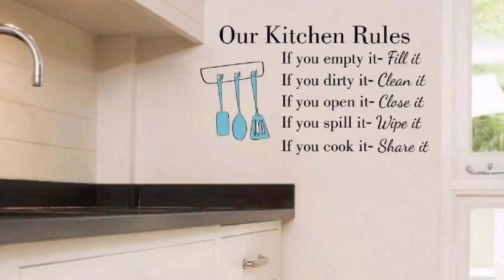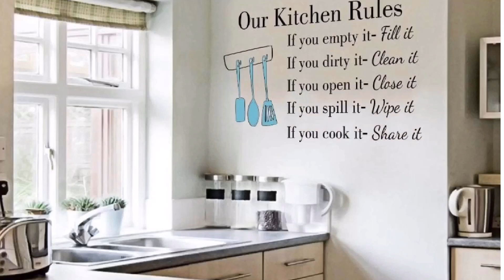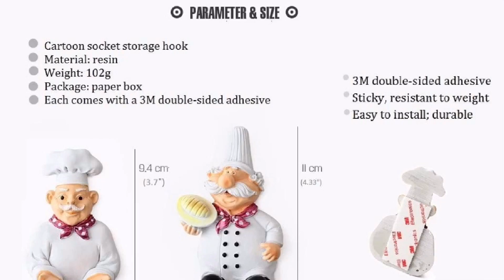Restyle Home with these Amazing low budget items from Amazon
Try the above items from amazon to restyle your Home also make your house beautiful in low budget.

Wall Hanging Shelf

Bamboo pendant lamp: Groeien Retro Bamboo Rope Cord Hemp Dining Lighting Fixture Restaurant Kitchen Vintage Pendant Lamp (Bulb Not Included, Beige) -6 Light

Twisted Bean Bag: Nestroots Pouf Puffy for Living Room Sitting Round Ottoman Bean Filled Stool for Foot Rest Home Furniture Rope Twisted Bean Bag Design (14" inch Height Yellow Set of 2)

Artificial grass Mat: Eurotex Artificial Grass Mat for Door, Entrance, Balcony, Runner Mat for Home (PE & PP, Size 6.5 X 3 Feet, Green Color 4-Tone)

ofa cum bed: TG Furniture Solid Wood 3 Seater Sofa Cum Bed with Side Pocket for Home (Sheesham Wood, Mahogany Finish)

Photo Frame for Dining: Art Street Art Print Wall Photo Frame for Dining Table, Kitchen or Eating Area with MDF Cutlery and Chalk Board

Kitchen wall sticker: Rawpockets 'Our Kitchen Rules ' Wall Sticker (PVC Vinyl, 100 cm x 50cm), Multicolour

Macrame picture organizer: Vah Wood Photo Display Macrame Wall Hanging Pictures Organizer with Clips - Macrame 3 Line (Multicolor)

LED Lamp: Smartway ® -15W Wall Led Lamp Rectangle Beach (Warm White + White)

Miniature Doll House: Webby Wooden Diy Nature Lover Miniature Doll House With Lights (Multicolor)

Brick Wallpaper: Eurotex Brick Wallpaper 17.71" X 236" Self-Adhesive Removable Peel and Stick Decorative Wall Covering (PVC, Size 45cm X 6Mtr Roll 29 Sqft, Pink Brown Color)

Power plug Hook: Perfect Pricee Cook Fat Chef Mobile Power Plug Hook (Pack of 2)

wall Clock: Timeit Aluminum DIY Self Adhesive Wall Clock (Yellow; Black)

LED wall clock: Smartway ® -18W Clock Wall led Rectangle & Flower, (Warm White + White)